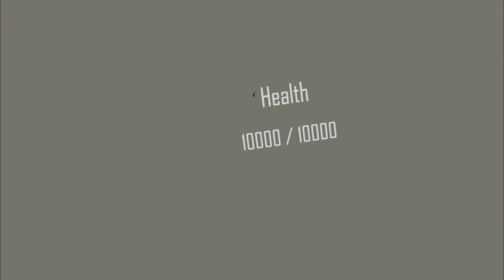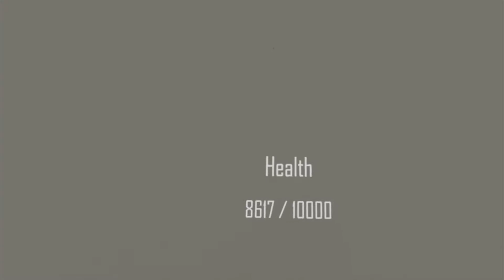H3VR Return of The Rotwieners - Big Fun With Big Guns!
This is recorded in arcade mode of retirn of the rotwieners, if you want to have this kind of fun you can find the weapon under the ordinance tab from the weapon selection menu. You cant miss it honestly.